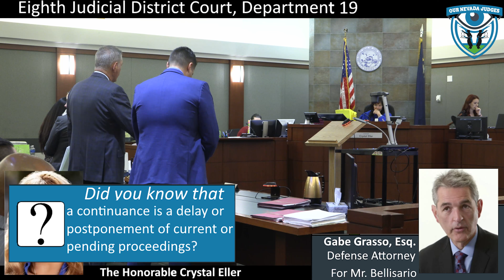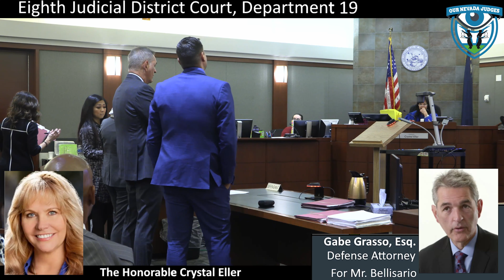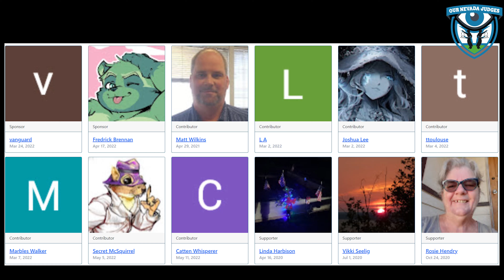The State of Nevada vs Bradley Bellisario, November 10, 2022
The Honorable Crystal Eller, Eighth Judicial District Court, Department 19, presiding over sentencing. Deputy District Attorney Colleen Baharav for the State. Defense Attorney Gabe Grasso for Mr. Bellisario. Case No. C-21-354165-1. The Court discharges counsel and continues.